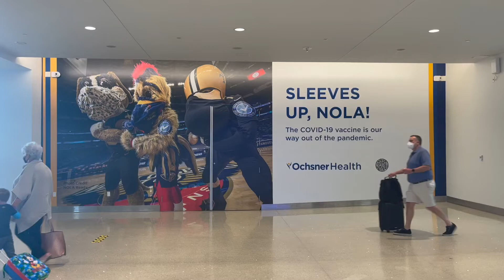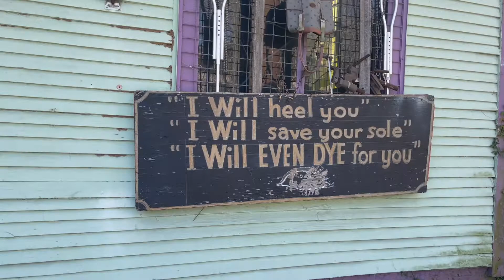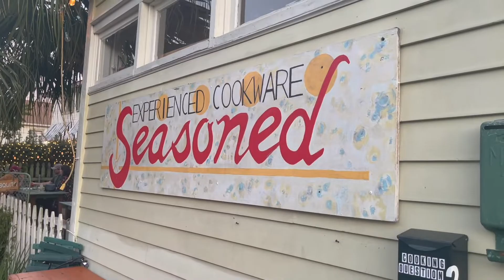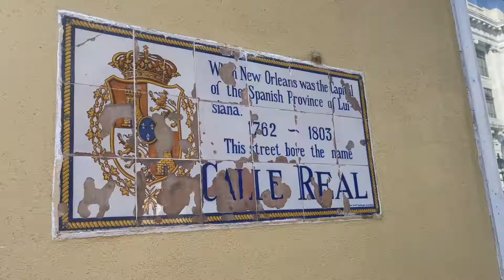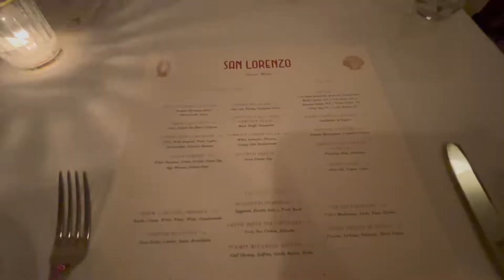New Orleans Garden District, Magazine Street Shops, Crawfish Joints, French Quarter, Infant Asylum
Best restaurants and supper clubs, Bourbon Street, Antique Shops, Thrifting